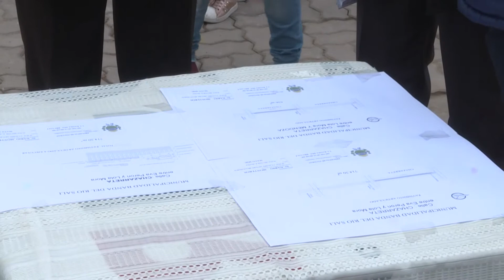Osvaldo Jaldo | Inauguración y recorrido de obras en Lastenia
Lastenia | En la reactivación de obras que se están llevando adelante en la provincia, hoy dejamos habilitado un tramo de pavimento articulado y supervisamos las tareas que continúan con este proyecto para los vecinos de esta zona.
Junto al gobernador Juan Manzur, el intendente Darío Monteros, la diputada nacional Gladys Medina, el intendente de Alderetes Aldo Salomón y demás referentes del lugar, coincidimos en la importancia de llevar adelante estas acciones.
Vamos a seguir trabajando en la reactivación laboral y en la mejora de la infraestructura en cada rincón de la provincia.